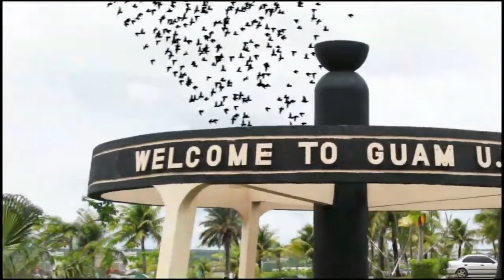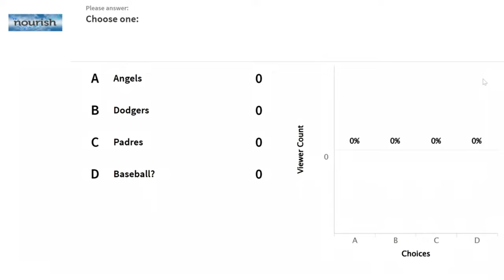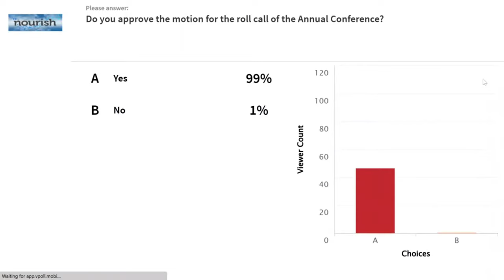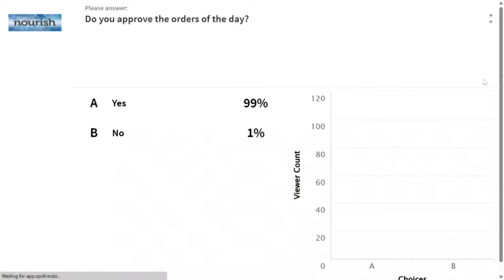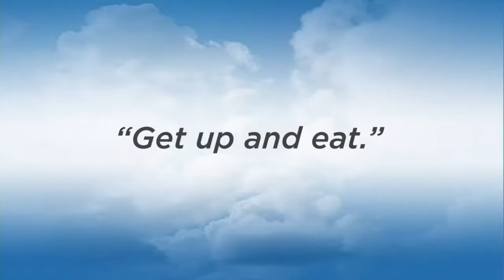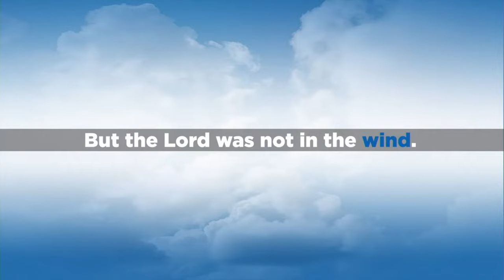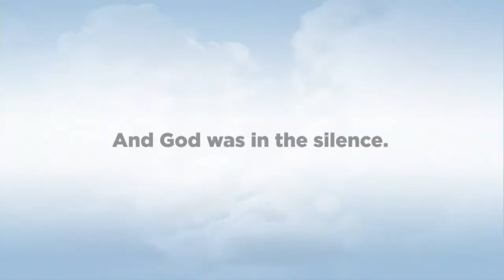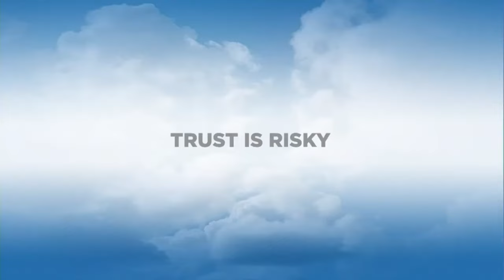AC2023: Plenary Session 1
Ending Spiritual and Physical Hunger: Nourish!

Plenary Session 1 of the 39th Annual Session of the California-Pacific Conference of The United Methodist Church

Thursday morning, June 15, 2023, in Los Angeles, CA